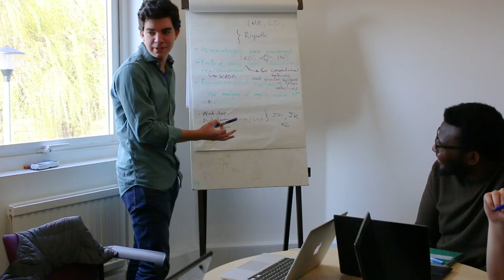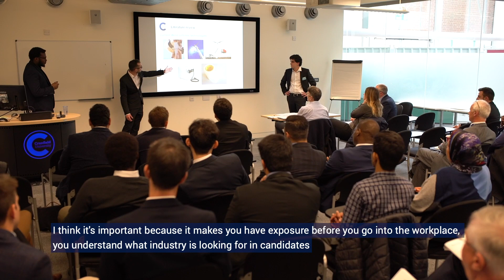The Cranfield Student Journey: Desert deployed wind farms with Xavier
Desert deployed wind farms; practical or not?

Find out how Xavier and his group got on in understanding the viability of deploying wind farms in desert regions, which would lead to less of a dependency on fossil fuels.